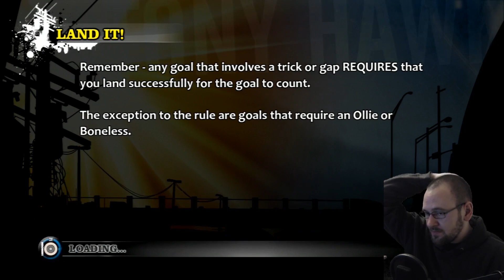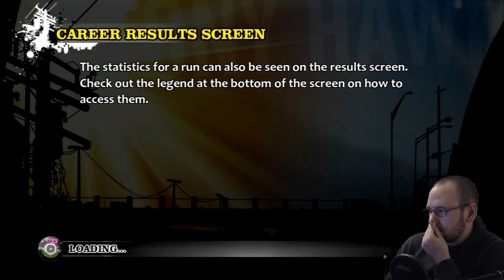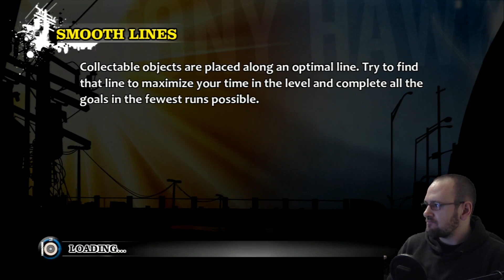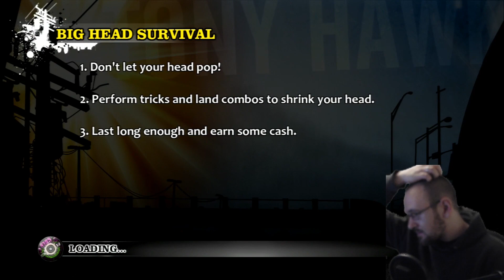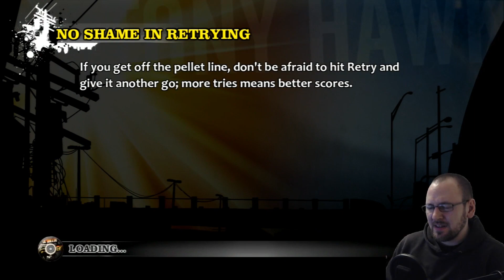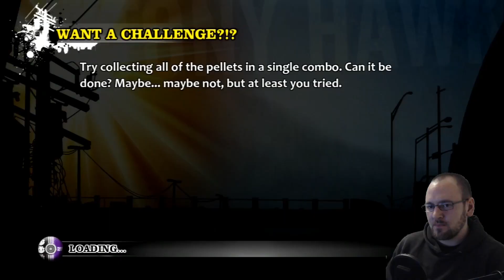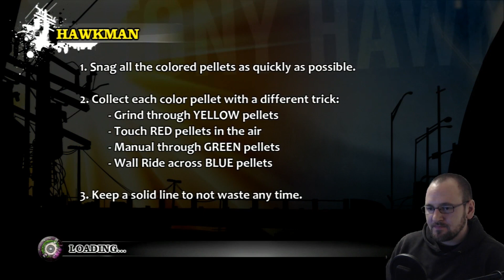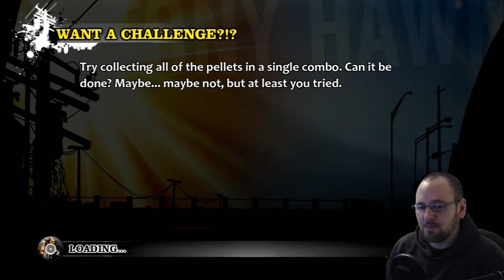Tony Hawk's Bier Skater HD - Trophy Cleanup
Hier ist die Zusammenfassung meines ersten "Trophy Cleanup" Streams in Tony Hawk's Pro Skater HD.
Die meisten Trophäen stellen kaum Probleme dar, es gab aber auch ekelhafte Herausforderungen wie z.B. "I don't want no 2-Minute Man" ... Entsetzlich!

Wie immer wünsche ich euch viel Spaß mit dem Video!